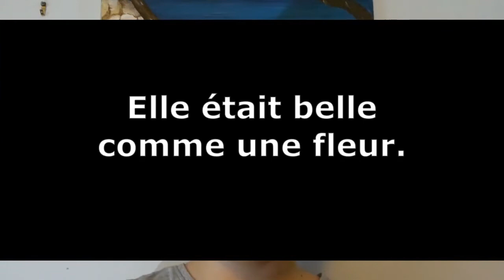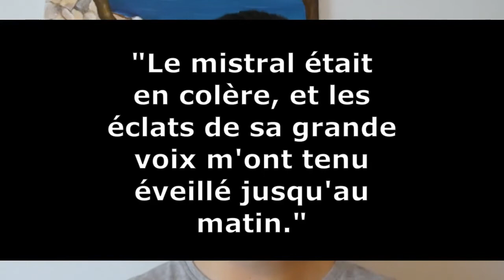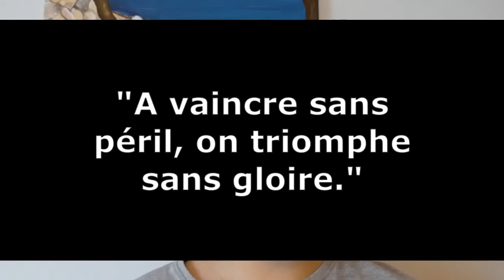LES FIGURES DE STYLE [partie 1]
Voici une vidéo de 6 minutes sur quelques figures de style. En espérant que la vidéo vous plaira.

Voici la liste des figures de style dont je parle dans cette vidéo:
- Comparaison
- Métaphore
- Personnification
- Allégorie
- Métonymie
- Périphrase
- Antiphrase
- Antithèse
- Oxymore